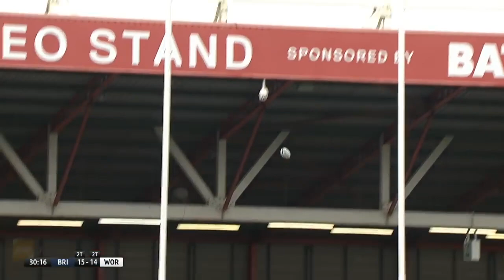Callum Sheedy Tribute | Future Welsh Star?